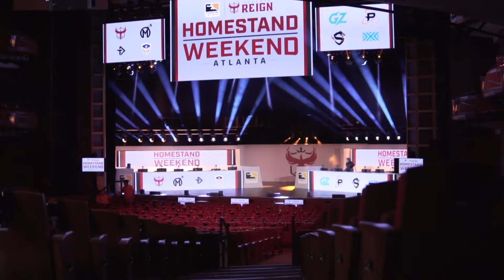Atlanta Reign Homestand Coverage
In July 2019, Skillshot Media helped The Atlanta Reign, Atlanta's Overwatch League home team, put on an epic, two-day event for Overwatch and Atlanta fans. From live music performances to edge of your seat competition, check out the highlights in this video.